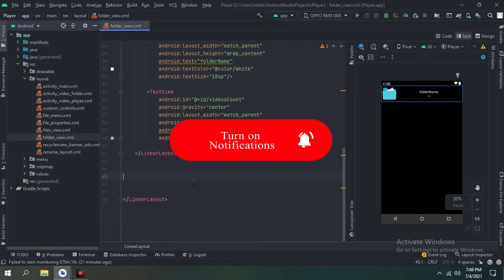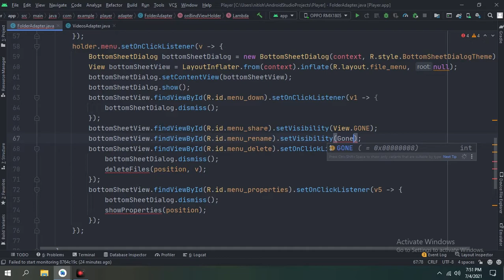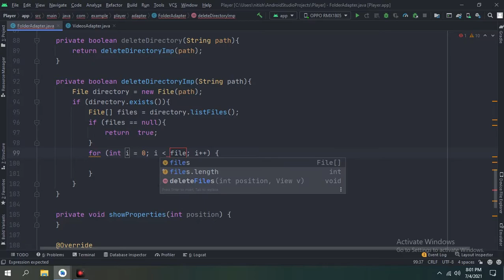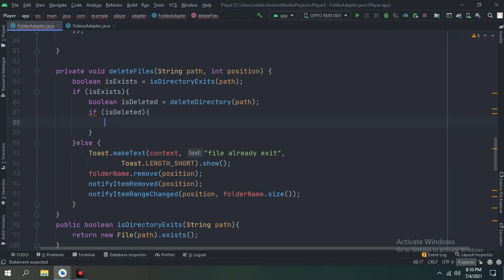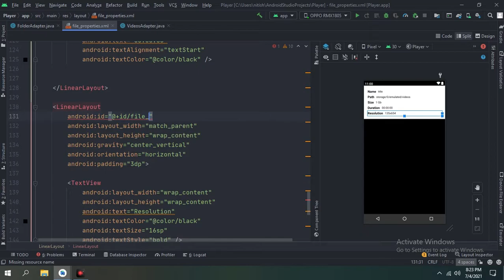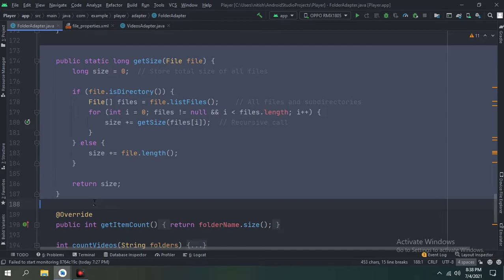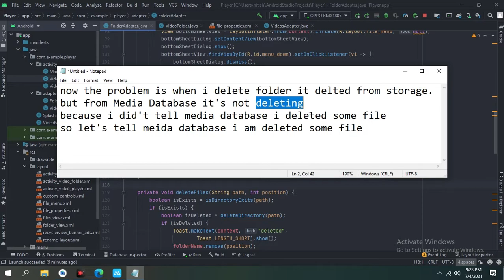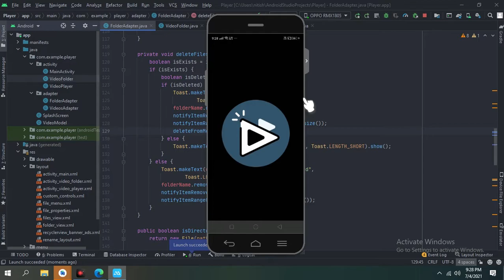Folder Delete and Show Properties Video player App Part 18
In this part, I am going to show you how to delete a folder in a proper way and show the properties of  that folder